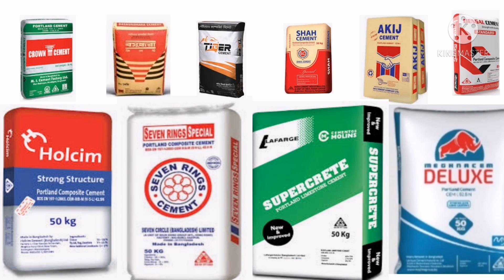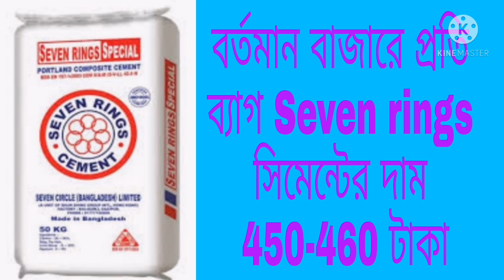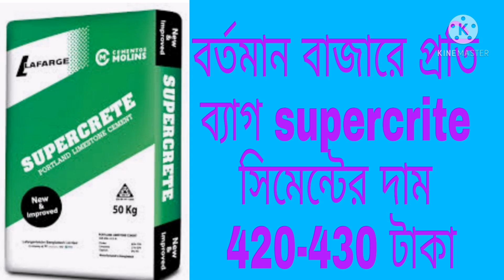আজকের বাজারে রড সিমেন্টের দাম কত? all rod price in Bangladesh 2021 রড সিমেন্টের বর্তমান বাজার দর।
আজকের বাজারে রড সিমেন্টের দাম কত?🏠বাড়ি তৈরীর নির্মাণ সামগ্রীর দাম। রড সিমেন্টের বর্তমান বাজার দর।
All rod price in Bangladesh (2021) update rod price in bd 2021 rod in bd রডের দাম কত করে রডের দাম ২০২১ bsrm rod price in Bangladeh today aks rod price in Bangladesh today bsrm রডের আজকের বাজার দর এই ভিডিওটির মাধ্যমে আপনারা বাজেটের পর রডের বর্তমান মাসের বাজার মূল্য জানতে পারবেন। আশা করি ভিডিও টি না টেনে শেষ পর্যন্ত দেখবেন।